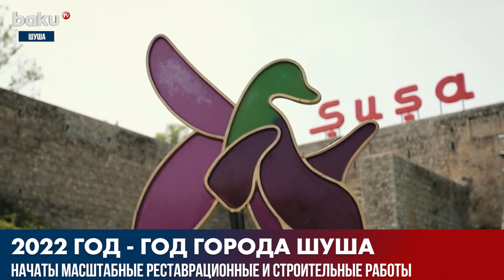«Год города Шуша» начался с реставрации и строительства | Baku TV | RU